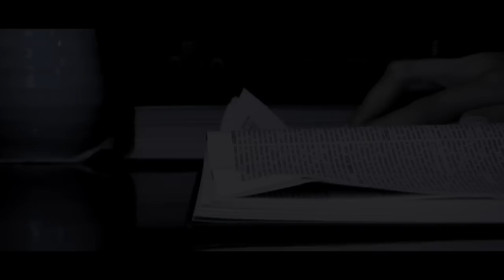Moonbeam ft Avis Vox - We Are In Words [Official Video]